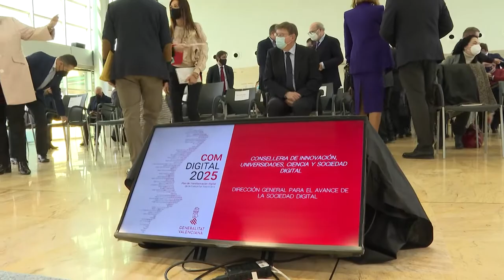Ximo Puig anuncia fibra óptica en toda la Comunidad Valenciana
El programa presentado por Puig en Alicante contempla el despliegue de la conectividad en las zonas con más déficits, el acceso de las pymes a las nuevas tecnologías y un refuerzo de la formación de los profesionales y la sociedad en general